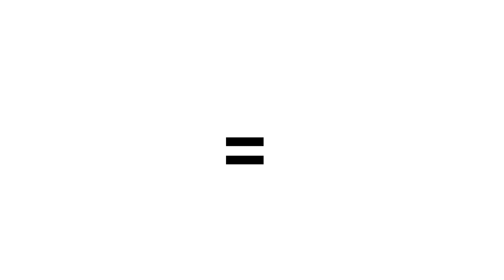Huggy Wuggy + FNAF = ??? | Poppy Playtime Animation #2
Like and write a comment under this video. It makes me happy and inspires me to create new animations!

*All animations in this Video are created by me (Gabbaa)